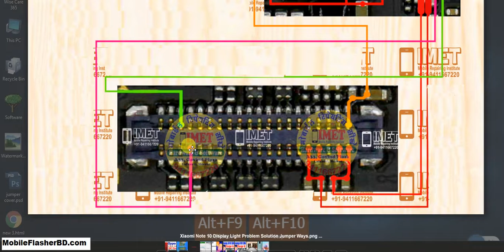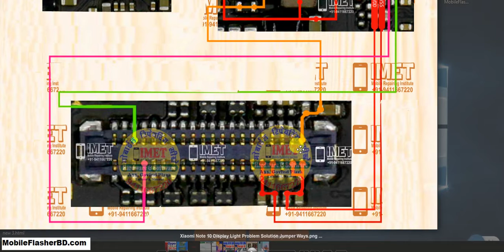Xiaomi Note 10 Display Light Problem LED Light Repair Solution Jumper Ways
Xiaomi Note 10 Display Light Problem LED Light Repair Solution Jumper Ways GSM_Free_Equipment This Image HD Download